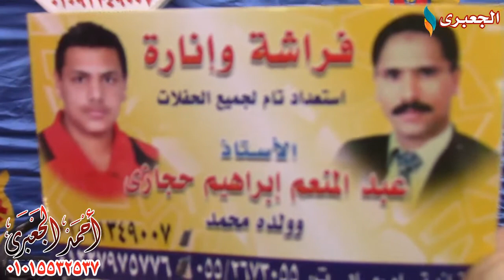الشيخ محمد البهنساوى | النســــــاء عزاء عائلات السويدى عزبة المقروطه - النخاس - شرقية 12-10-2018